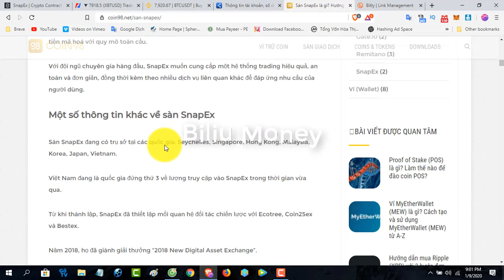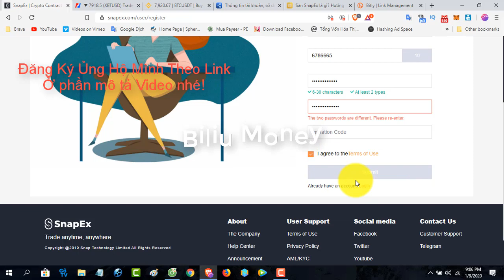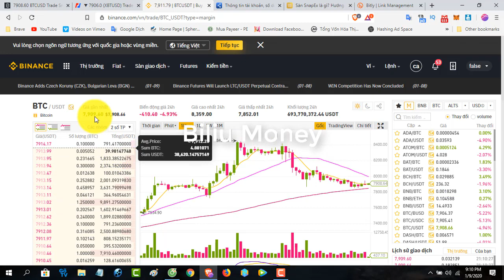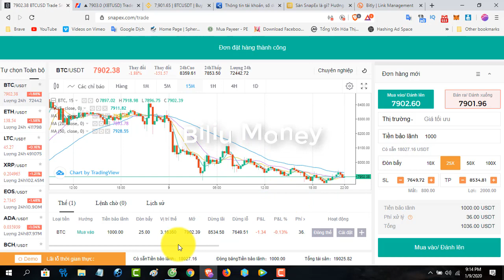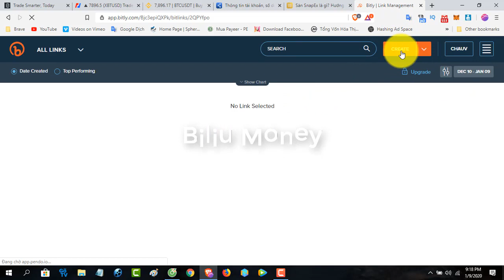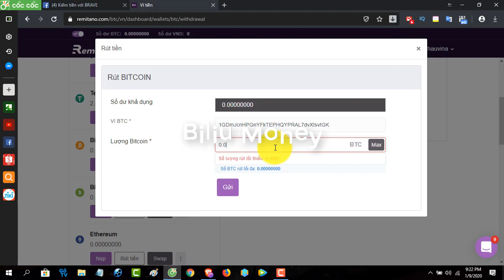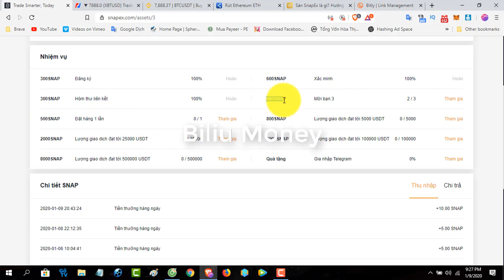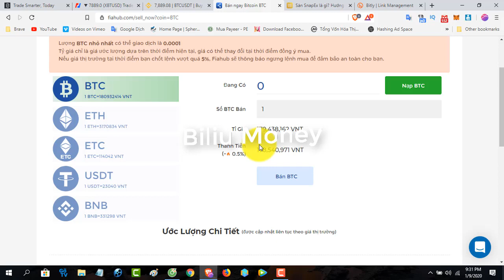Cách Đăng Ký và Kiếm tiền Thụ Động "Khủng" từ sàn Snapex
Chào mừng các bạn đến với kênh Biliu Money

Các ban đăng Ký theo link này để bắt đầu kiếm tiền từ Snapex nhé

Các bạn cố gắng chia sẻ mới có cơ hội kiếm được tiền nhiều nhé!

✅Để hỗ trợ các bạn mua bán tiền điện tử ra tiền Việt nhanh và uy tín mình đã chọn lọc 2 sàn tốt nhất.

❤️ Sàn FIAHUB là sàn giao dịch cực nhanh,phí cực rẻ,bảo mật an toàn

✪ Trong năm 2019, với sự tăng giá của Bitcoin, các dịch vụ và công ty cũng được triển khai rất nhiều, đáng kể nhất là các sàn giao dịch, đặc biệt là giao dịch phái sinh. Hôm nay, mình muốn giới thiệu đến mọi người một sàn giao dịch phái sinh có trụ sở tại HongKong có tên là SnapEx. Sau khi tự trải nghiệm thì mình cũng đã rút ra được vài kết luận và quyết định viết bài này giải thích Snapex là gì và hướng dẫn cách đăng ký tài khoản chi tiết.

✿ Snapex là gì?

➤ SnapEx là một nền tảng giao dịch hợp đồng tiền kỹ thuật số định hướng dịch vụ toàn cầu, với đội ngũ quản lý và R&D chuyên nghiệp, cung cấp một hệ thống giao dịch mạnh mẽ, quản lý quỹ an toàn và nghiêm ngặt. Snapex là một sàn giao dịch tiền điện tử phái sinh.

Có thể với mọi người, khái niệm sàn giao dịch phái sinh nghe có vẻ xa lạ, nhưng thực chất, sàn giao dịch phái sinh nhiều người chơi nhất ở VN là Bitmex, và mọi người biết đến nó với tên là sàn Margin nhiều hơn. Ở trên sàn phái sinh, khi bạn long/short BTC, bạn đang giao dịch trên chỉ số phải sinh XBT chứ không phải BTC.

Snapex cung cấp sản phẩm phái sinh, cho phép người dùng margin với đòn bẩy lên tới x100. Nói đến đây, có lẽ bạn sẽ thấy nó giống với Bitmex. Tuy nhiên, điểm khác biệt lớn nhất là cho trade bằng USDT giúp việc giao dịch linh hoạt hơn.

Với đội ngũ nhiều chuyên gia lâu năm, Snapex hướng đến chiến lược phát triển toàn cầu. Hiện tại, đã có văn phòng tại nhiều nước trên thế giới, trong đó bao gồm Seychelles, Singapore, Hồng Kông, Malaysia, Hàn Quốc, Nhật Bản, Việt Nam.

✿ Đánh giá về sàn Snapex

➤ Điểm mạnh

⒈ Bạn có thể sử dụng thẻ tín dụng để nạp tiền trực tiếp vào tài khoản. Hệ thống sẽ tự động quy đổi ra số USDT hoặc BTC tương ứng với số tiền bạn thanh toán. Rất tiện nhưng không nên dùng, vì phí giao dịch 5%, ví dụ nạp $5000 là mất đến $250 tiền phí

⒉ Thường xuyên có những cuộc thi Trading Competitions với nhiều giải thưởng hấp dẫn. Gần đây nhất là World Trading Grand Prix với tổng giá trị giải thưởng lên đến 600.000 USDT và xe Porsche 911, Porsche Boxster và Range Rover.

⒊ Không như Bitmex cho trade bằng BTC, nhiều khi thắng nhưng Bitcoin giảm nên có khi lại là lỗ, Snapex cho trade bằng USDT, nên thị trường dù có biến động thế nào bạn vẫn nắm thế chủ động.

⒋ Giá hiển thị là giá trung bình của 4 sàn giao dịch lớn. Điều này rất quan trọng vì nó giúp đảm bảo sự ổn định và làm giảm khả năng thao túng giá của sàn. Nếu giá được lấy từ Snapex thì nó có thể đẩy lên, đẩy xuống phát một.

⒌ Sàn hỗ trợ Tiếng Việt và có đầy đủ app trên Android, iOS.

⒍ Cuối cùng là cái mình thấy hay nhất, vì Snapex đánh theo dạng hợp đồng nên không cần khớp buy sell, cứ đặt lệnh là khớp, không phải lo về vol giao dịch nữa. Không như sàn khác, nhiều khi vol thấp, mãi không khớp hết lệnh.

➤ Điểm hạn chế

⒈ Hiện tại, số coin được hỗ trợ còn khá ít. Hiện tại, bạn mới chỉ có thể giao dịch margin với BTC, ETH, LTC, XRP, EOS, ADA, BCH, ETC. Hi vọng Snapex sẽ tiếp tục hỗ trợ nhiều loại coin hơn trong tương lai.

⒉ Phí rút tiền cao: 10 USDT với OMMI, 5 USDT với ERC20.

⒊ Phí giao dịch: Nhiều người đánh giá phí giao dịch cũng khá cao.

✿ Phí giao dịch trên Snapex

Gồm 2 loại phí: Phí xử lý và Phí qua đêm

⋆ Phí xử lý = Số tiền ký quỹ * (đòn bẩy – 1) * 0,15%

⋆ Phí qua đêm = Số tiền ký quỹ * (đòn bẩy – 1) * 0,045% * số ngày

Trên đây là một số thông tin cơ bản mà mình tìm hiểu được về sàn Snapex. Nếu bạn muốn bắt đầu thì hãy xem phần hướng dẫn tạo tài khoản và giao dịch nhé!

✿  Lời kết

Tổng hợp lại thì chúng ta có một sàn giao dịch Margin mới, với mức phí giao dịch thấp, và giá giao dịch ổn định cùng đòn bẩy lên đến 100x. Giao diện của sàn cũng khá thân thiện, dễ dùng, với chart từ tradingview.
Hi vọng những tìm hiểu của mình đã có thể giải thích vì sao Snapex đang trở thành một hiện tượng, rất nhiều người chuyển sang giao dịch tại sàn này. Snapex có cung cấp tài khoản Demo nên bạn có thể tự mình đăng ký một tài khoản và trải nghiệm nhé.

❤️ SĐT Zalo hỗ trợ : 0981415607

Các bạn thấy video hay,hữu ích thì vui lòng cho mình 1 Like và Đăng ký kênh để mình sẽ cố gắng chia sẻ nhiều cái hay hơn nhé!.Cảm ơn các bạn đã quan tâm ủng hộ kênh.